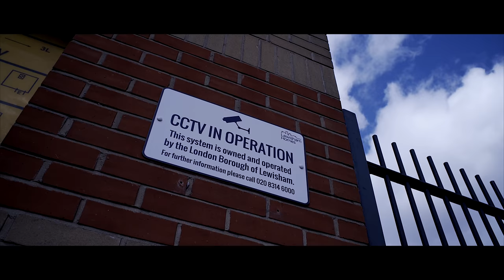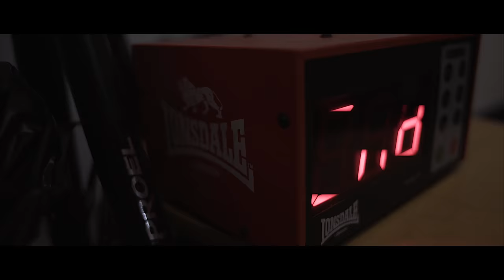Pester Ft Lochei - My Time [Music Video] | Link Up TV